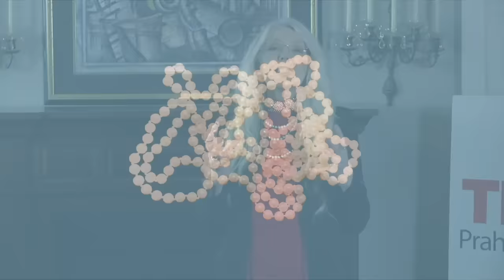Overcoming the Overwhelm | Glory St. Germain | TEDxPrahladnagarWomen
Let us all untangle our pearl necklaces and live our life to the fullest- Learn to manage the different lives we live, the different identities we assume. Tour the uncharted waters, waiting to be explored and discovered. Make our lives full of euphoria. Glory is the Founder/CEO of Ultimate Music Theory. She is an International Bestselling Author and has authored The Power of WHY Musicians Series (an anthology with globally acclaimed musicians), and 50+ Books in music theory education. Glory is the Host of the Global Music Teachers Summits featuring experts from around the world. She brings remarkably successful teaching experience to the development of the Ultimate Music Theory Program including her Signature Course the UMTC Elite Educator Program and Certification Course for Teachers. Glory is a Neuro-Linguistic Practitioner (NLP) which she incorporates into her teacher training. From humble beginnings to the global stage, Glory’s desire is to educate, empower and explore the vision of a brighter tomorrow through sharing professional development opportunities in music education. Glory's passion for teaching excellence sets a new standard of achievement in enriching lives through music education. This talk was given at a TEDx event using the TED conference format but independently organized by a local community.